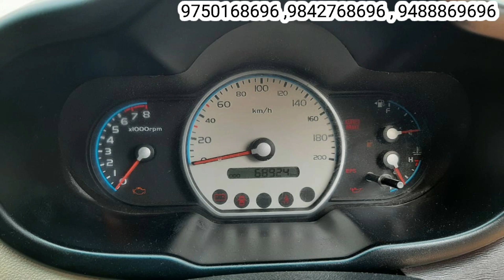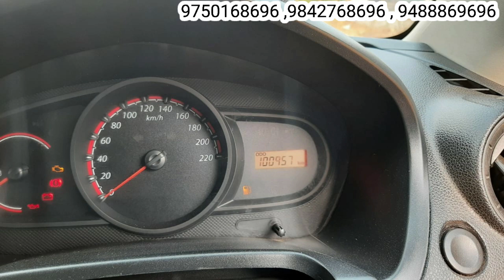Family budget used cars for sale in tamilnadu | second hand cars sale tamilnadu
To My Channel "BALA VIEWS"

ADDRESS
DHARSAN CARS,
Teachers colony,
Opp karnataka bank,
Erode

EYUVAA LABEL PU Leather Car Backseat Organizer with Foldable Dining Table Tray Waterproof Back Seat Storage Pockets with Tablet, Mobile, Bottle, Tissue Box and Umbrella Holder (Beige)
499

VESA VC03 PU Leather Car Backseat Organizer with 4 USB Charging Ports & 11 Pocket for Tablet/Mobile,Bottles, Storage, Family/Clean Universal Travel Accessories (Beige)

Good Year Oil Can